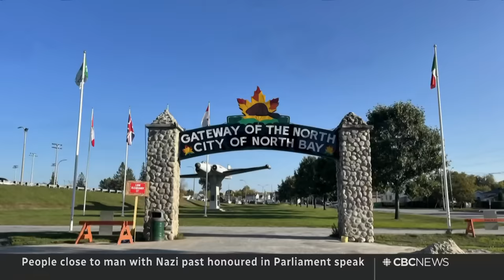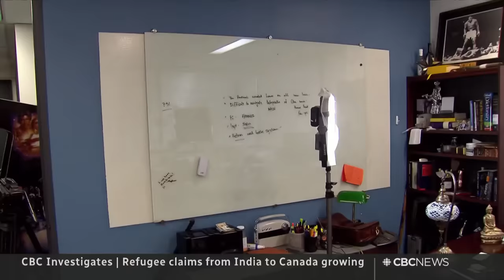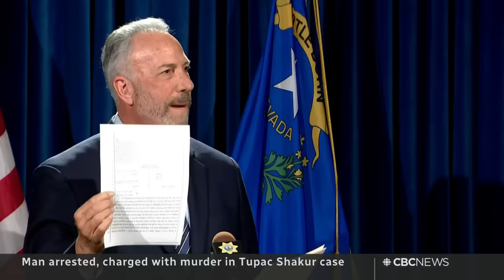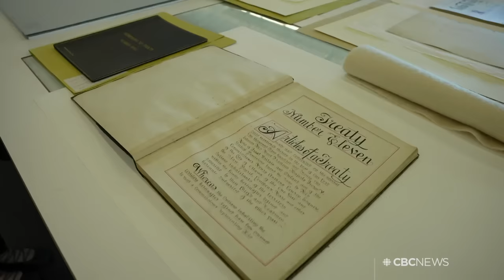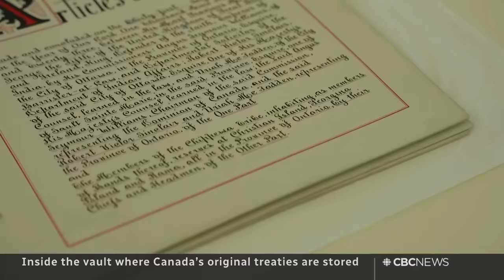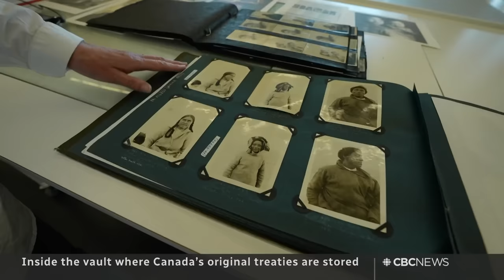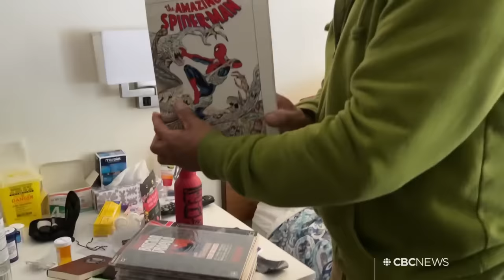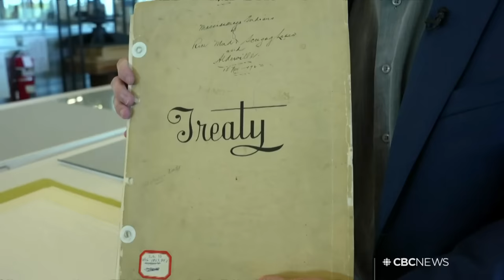CBC News: The National | Hunka family hides, NYC flooding, Tupac murder charge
Sept. 29 2023 | The family of Yaroslav Hunka goes into hiding in the wake of a political firestorm tied to his service with a Nazi unit in the Second World War. Flash floods push New York City into a state of emergency. Plus, a murder charge 27 years after Tupac Shakur’s shooting death.

00:00 The National for Sept. 29, 2023
00:57 Hunka and family hiding from political backlash, friend says
04:32 Sask. premier doubles down on school pronoun policy
06:56 New York City under a state of emergency after heavy rain
09:10 U.S. urges India to co-operate in Nijjar killing investigation
09:40 Growing number of refugee claims from India
11:54 Suicide bombings at two mosques in Pakistan
12:22 UN to send a team into Nagorno-Karabakh region
15:01 U.S. braces for government shutdown after bill fails to pass
18:37 Tupak Shakur murder suspect arrested in Las Vegas
21:50 Events ahead of The National Day for Truth and Reconciliation
23:05 Stolen Nisga'a totem pole formally welcomed home
25:32 A former Speaker’s take on the Parliament Hill Nazi controversy
29:27 How soldiers with Nazi ties ended up in Canada after WW II
37:36 Inside the vault securing original First Nation treaties
43:09 The Moment | Comic book gift for wildfire victim